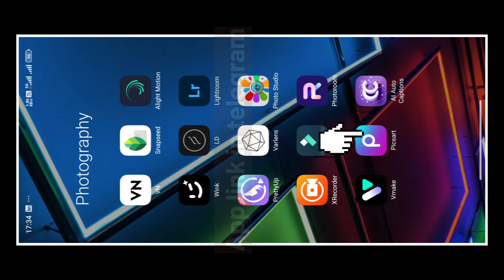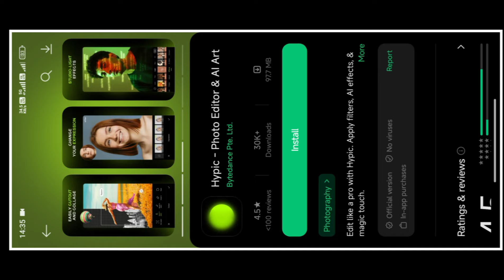Hypic App Cinematic photo editing🔥|| Hypic app photo edit in one click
Prompt👇
a beautiful lake, flowers blue sky and hill.

Queries👇👇

Hypic app photo editing tutorial
hypic photo editor
Hypic Phote Editiag
hypic photo editor background change
Hypic ai photo editing tutorial
hypic photo editor tutorial
hypic app photo editing
Hypic app something went wrong try again problem
Hypic app error fix
Hypic app not working problem solve
How to fix hypic app error
Something went wrong try again in hypic app
Adobe firefly ai photo editing tutorial
Ai photo editing in adobe firefly
How to use hypic app in India
How to download hypic app
How to install hypic app from play store
Instagram trending photo editing
Vivo phone me hypic kaise download karen
How to install hypic app in realme phone
Cinematic background photo editing
Cinematic photo editing tutorial
How to edit cinematic photo in mobile phone
Download hypic app from getapps
Getapps se hypic app kaise download karen
Mobile se cinematic photo kaise banaye
hypic app se photo edit kaise kare
How to blur the background of the photo
hypic ai expand
Instagram viral photo editing tutorial
Picsart photo enhance tutorial
How to enhance photo quality
Image quality kaise increase karen
New photo editing 2024
Hypic new photo editing 2024
Latest photo editing tutorial
Bing image generator tutorial
Bing ai image generator tutorial
Photo ka background blur kaise karen
Amazing features of  hypic app
Best photo editor hypic app

hypic ai expand
hypic ai expand something went
wrong problem
hypic ai edit
hypic ai expand not working
hypic ai expand problem
hypic ai expand something went wrong
hypic ai expand something went wrong problem solve
hypic ai photo editor
Hypic app full tutorial
hypic ai photo editor tutorial
Ai expand not working in hypic app
Photo ai expand tutorial

Hypic App photo editing tutorial 🔥|| one click photo background change

Ai image creator tutorial
Text to image generator tutorial

Picsart app photo editing tutorial
Light photo color grading tutorial
Lightroom filters pack
Snapseed app
Photo editing in snapseed app
Lightroom presets download
Picsart black screen problem solved
Picsart screen recording problem solved
How to install picsart app